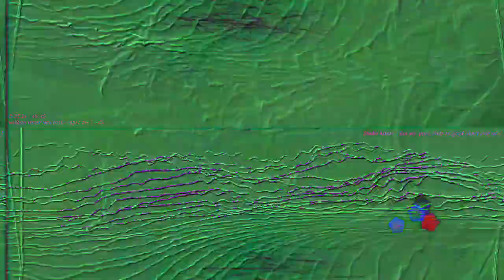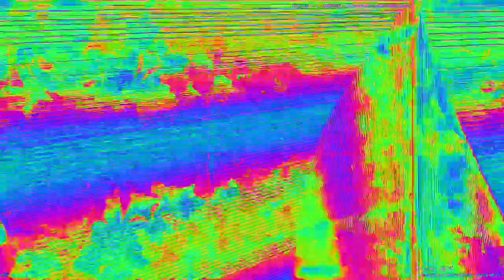[EPILEPSY WARNING] Movie 23 02 15 11h41m32s